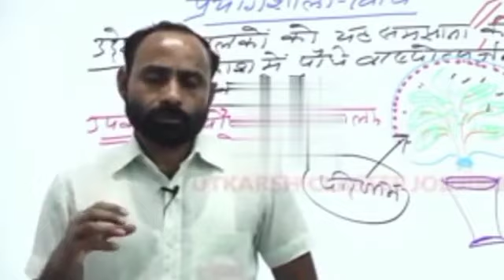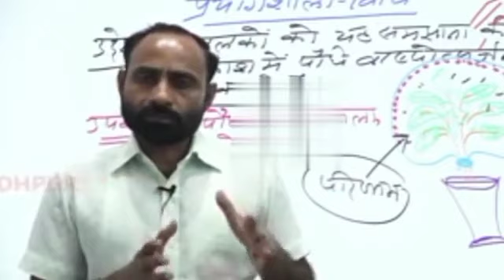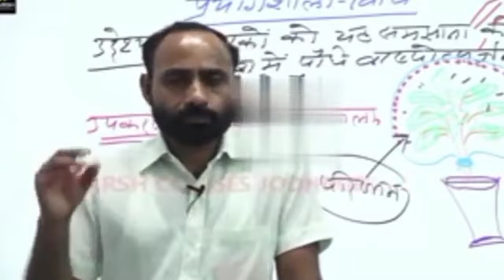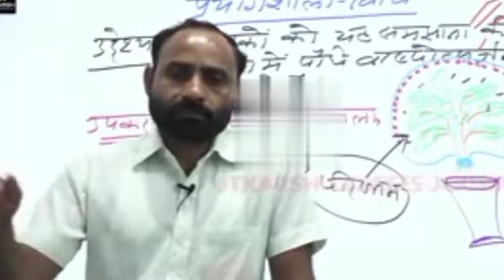REET के बचे हुवे दिनों में ऐसे पढो // सिलेक्शन की गारंटी में लेता हूं // reet 2021 news